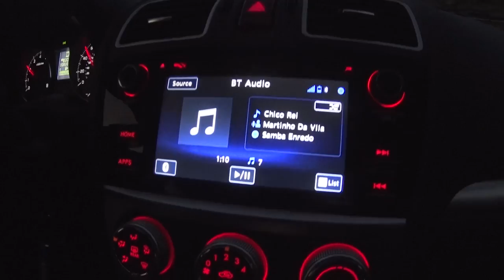DAN FOI MORDIDO POR UMA ARANHA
➜ PERISCOPE: @CasalAmerica